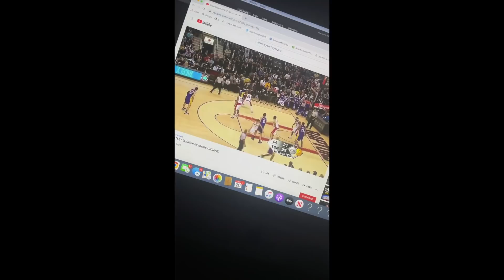Road to the NBA vlog episode 1🗣🏀‼️